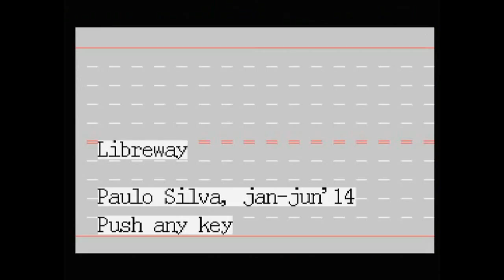MSXDev 2014, de nouveaux jeux MSX de qualité !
Voici les entrées du MSX Dev 2014 ! Du shoot'em up, des jeux de plateforme et autres bizarreries sont à l'honneur !